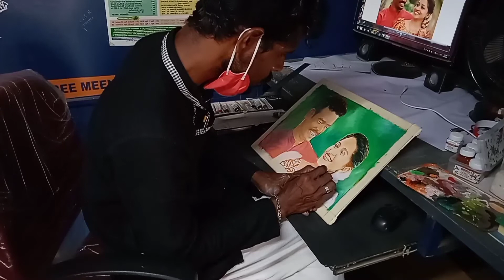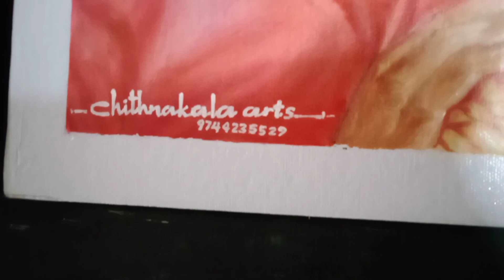oil painting wedding photo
oil painting wedding photos